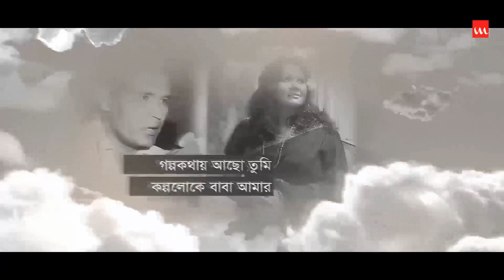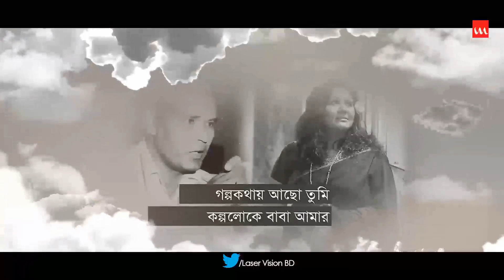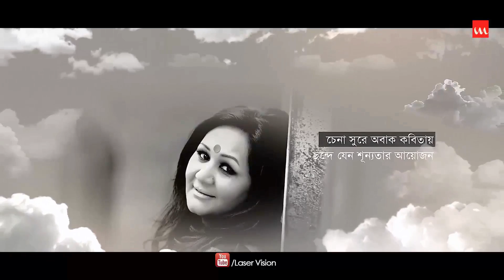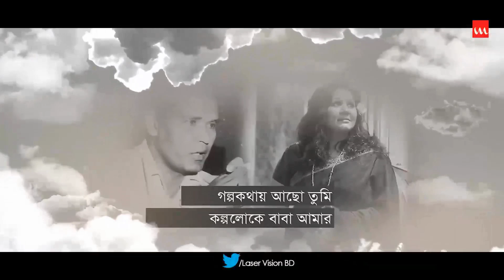Baba (বাবা) By Fahmida Nabi | Lyrical Video | Tajin Ahmed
Song Name – Baba
Singer – Fahmida Nabi
Lyrics –Tajin Ahmed
Genre – Modern
Label – Laser Vision
Story Time: 05:50